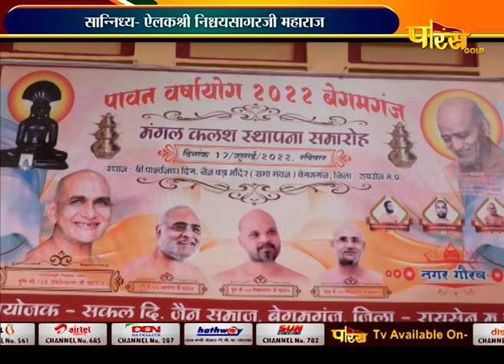Jila Jain Yuva Sammelan & Vishal Ahimsa Reilly (Begumganj, Raisen) l Muni Samtasagar Ji | 10/10/22